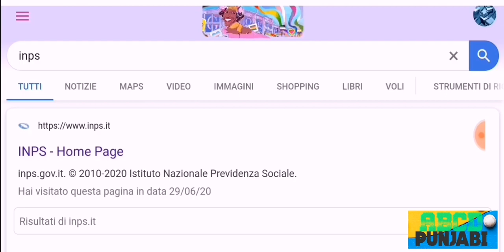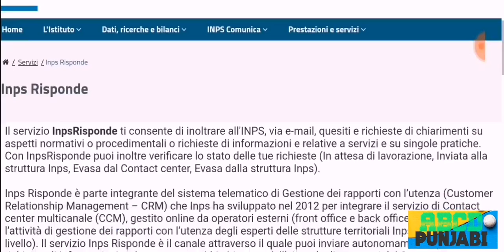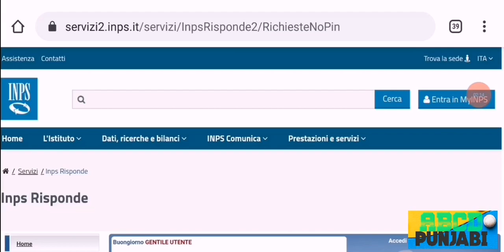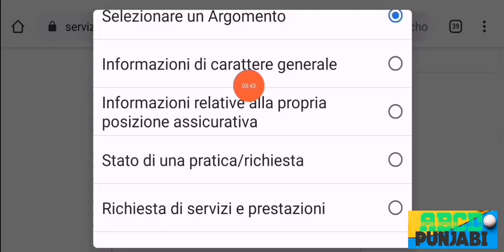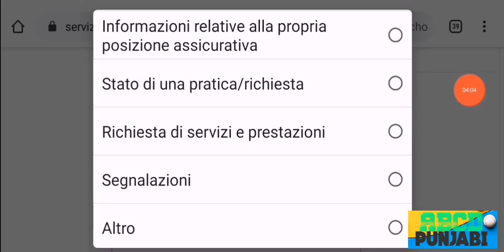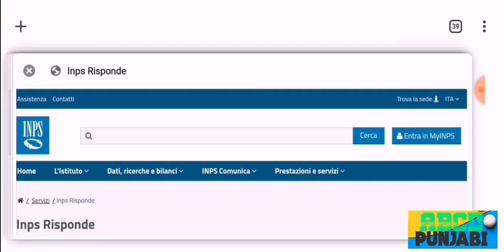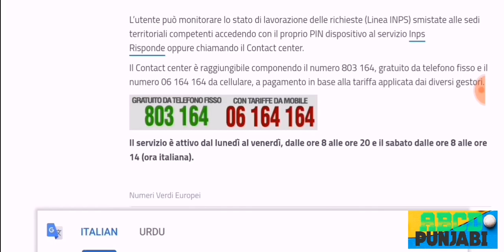INPS Risponde | Senza Spid e Pin stato della Domanda | 3 metodi Without pin or spid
Hi
iAm Jamal
Follow me on 👇